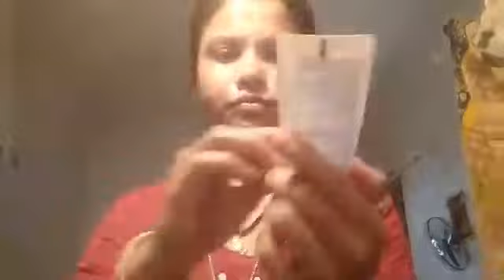face ko Kare clean gharelu chijo se hi..👩